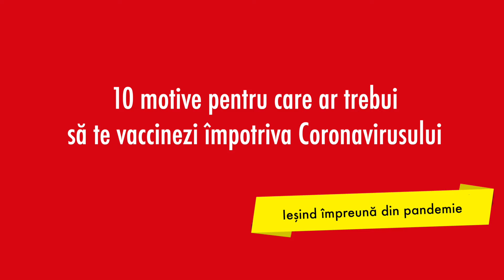10 motive pentru care ar trebui să te vaccinezi împotriva Coronavirusului (Romanian)